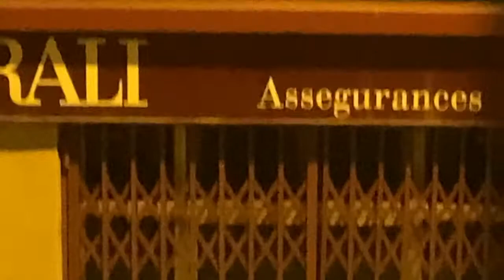Busy Bee | The Remix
Come along with me as I meet my nephew, start painting for the newborns, get vaccinated, brave the wind and more!
Also, come along with me to the shelter to see the dog's  honest opinon on Sob Rock :P